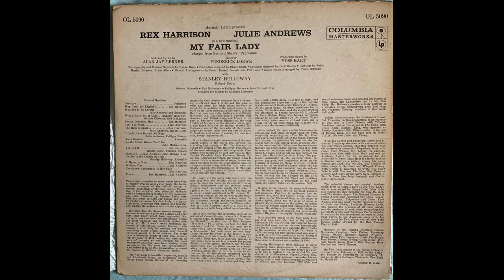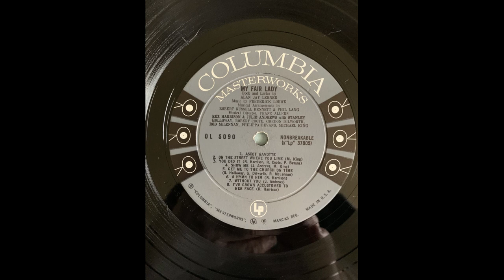Rex Harrison, Robert Coote and Philppa Bevans You Did It